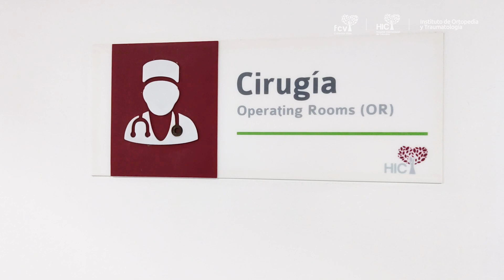Cirugía de Tobillo - FCV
Desde nuestro Instituto de Ortopedia, Traumatología y Reumatología ofrecemos el servicio de Cirugía de tobillo, donde tenemos la capacidad de responder a las necesidades de manera integral con procedimientos innovadores👩🏼‍⚕️💙